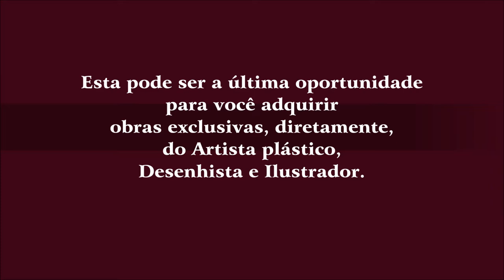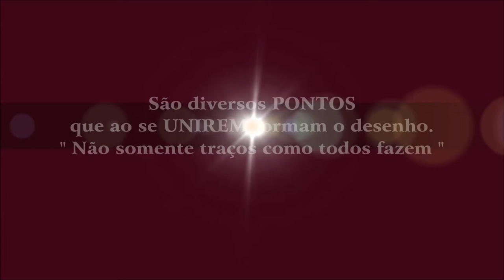VIDEOCLIPE | OBRAS DE ARTE | HÉLIO BARROS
Hélio Barros - Artista Plástico e Desenhista
Desenha e pinta desde os cinco anos de idade, autodidata, tem o seu nome no Dicionário dos Artistas Brasileiros MEC - desde 1971
Sempre utilizando técnica própria em óleo sobre tela, bico de pena, nanquim, aquarela, crayon, carvão, lápis, aguada, pirogravura, pastel e escultura (madeira e pedra).
Seus temas principais são: Retratos, Nus, Palhaços, Cavalos e Artes Sacras.
Produziu e comercializou grande parte das suas obras no exterior durante o tempo em que lá residiu.